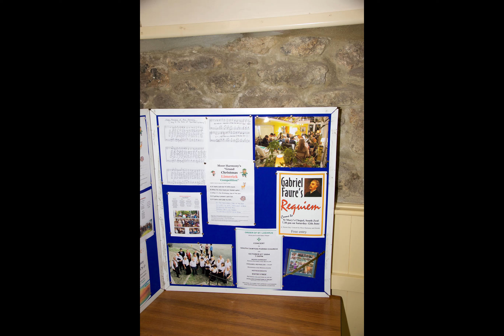Skyfall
For Moor Harmony;s birthday in 2019 we chose to perform a Movie based set and subsequently, in 2021, got around to recording it!